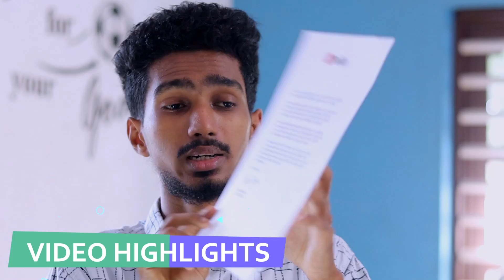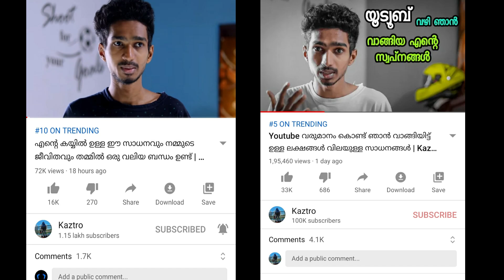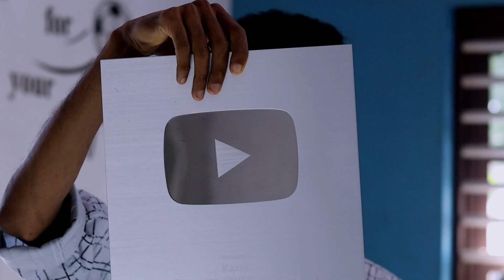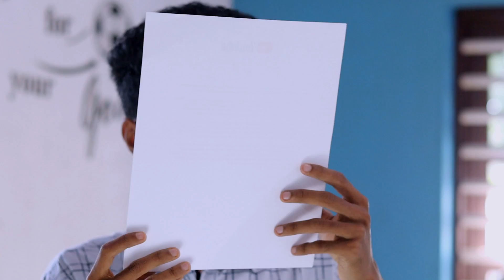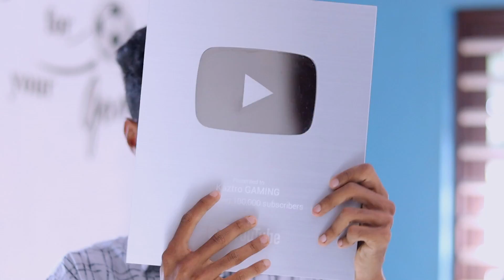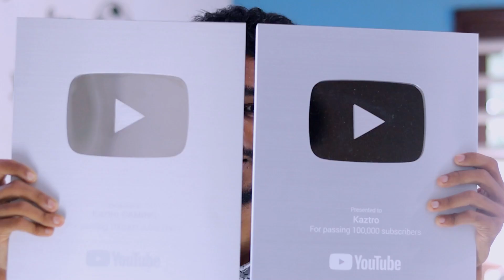യൂട്യൂബ് മാമൻ തന്ന സമ്മാനം ഒന്നല്ല രണ്ടെണ്ണം Double Silver Play Button Unboxing | Kaztro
Download Rummy Circle and win 2000 welcome Bonus